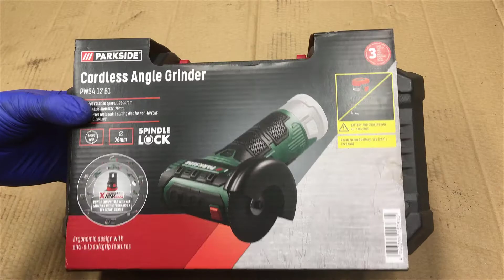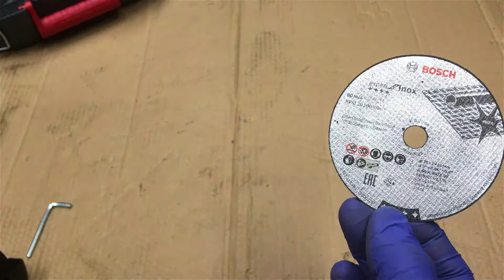TEST and FAILURE! PARKSIDE 12V Cordless Angle Grinder PWSA 12 B1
Hi.
Today I would like to invite you to a practical test of the cordless grinder from the Parkside lidl.
The grinder is very neat, it is great in the hand. The factory equipment includes one cutting blade and a key for changing the blades. There is no battery, it must be purchased with the charger!
I present to you cutting on various materials:
- rod fi 6mm,
- M10 bolt,
- square profile,
- 3mm plate.
The quality of the cut is very good, while the speed is very average - it is clearly visible on the square profile.

The weakest element of the grinder is the battery which is assembled right after the test ... it does not prove its quality well.

Thanks for today😊
Regards!